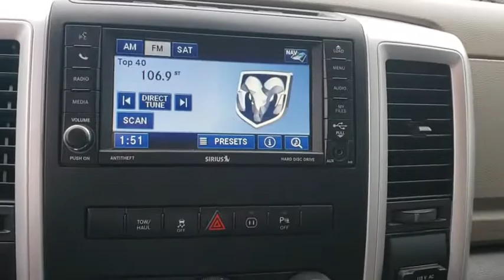2012 Ram 1500 Owasso, Tulsa, Claremore, Pryor, Broken Arrow, OK U595120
Flame Red Used 2012 Ram 1500 available in Owasso, Oklahoma at Suburban Chevrolet. Servicing the Tulsa, Claremore, Pryor, Broken Arrow, OK area.

Suburban Chevrolet
1300 S Lynn Riggs Blvd

Recent Arrival! **CERTIFIED BY CARFAX NO ACCIDENTS**, **NON SMOKER**, **KEYLESS ENTRY**, **RUNNING BOARDS**, **SAVE MORE $$ IN CLAREMORE**, **SMALL TOWN PRICES WITH BIG CITY INVENTORY**, **WE DELIVER ANYWHERE**, **POWER WINDOWS**, ABS brakes, Compass, Electronic Stability Control, Heated door mirrors, Illuminated entry, Low tire pressure warning, Remote keyless entry, Traction control. Odometer is 73229 miles below market average!Red 1500 Outdoorsman HEMI 5.7L V8 Multi Displacement VVT 4WD